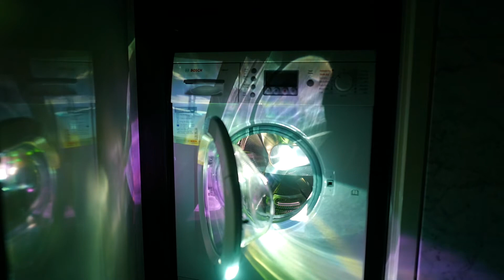Water in the washing machine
water may be the medium connecting different worlds and dimensions.
It is an imagination of water, and this video shows the water world behind the washing machine.